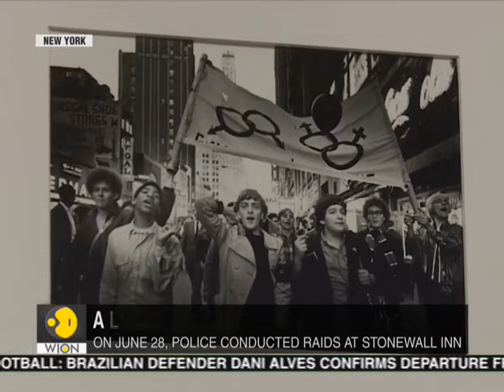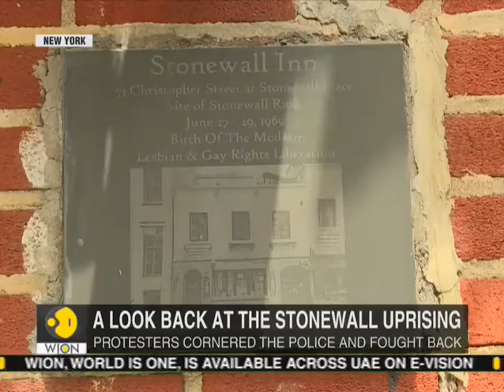Stonewall uprising veterans still astounded 50 years after making history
Time has claimed many of the street fighters who rebelled against the police raid of a New York City gay bar 50 years ago, in what became known as the Stonewall uprising. Those who remain are still a little astounded at what they did.